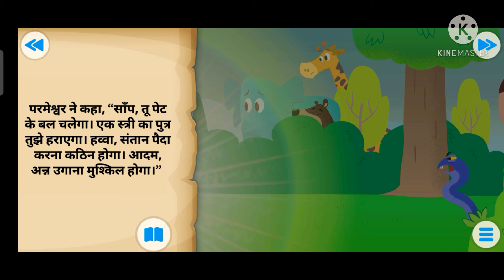Second episode Dilchasp kahaniya 👍 please like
Second episode Dilchasp kahaniya 👍